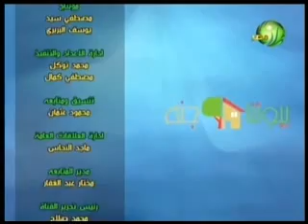برنامج بيوتنا جنة عن الزهور